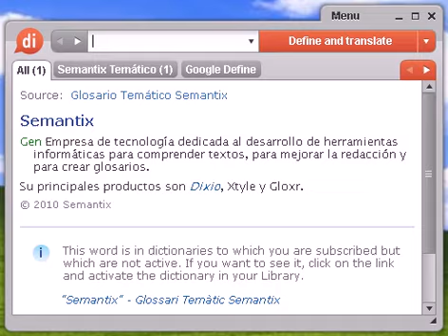Definición de dispersante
dispersante, diccionario, definición, significado, español, castellano, dixio